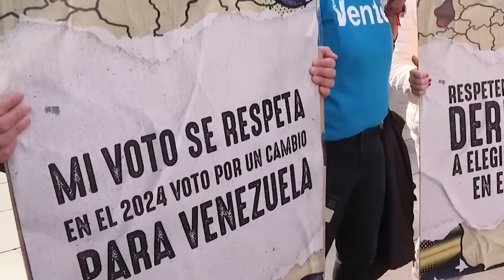É o fim de Maduro?